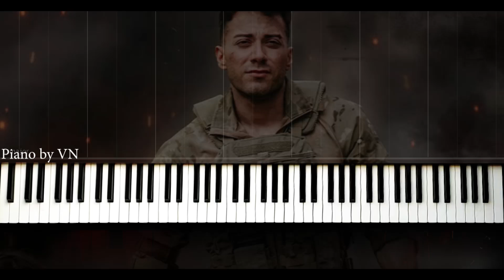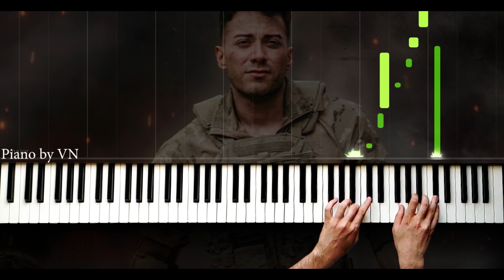Ayaz - Emotional ( Duygusal ) - Piano by VN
"Ayaz" şarkı sözleri ile

Ayaz Vurur Yine Donar Umutlar
Siyah Sayfaları Yırtıp Yakıp At
Harca Anıları Eline Kalanları
Solup Gider Benliğimiz Belki Kadın

Gözlerine Sakla Beni Deli Kadın

Kalk
Gülüm Koşup (Gülüm Koşup)
Yaptığım Hata
Yıllarım Yalan
Sensiz Bir Hayat
Dengemi Bozar Özlemin Canım Yakar

Ahhh
Hikayeler Var (Hikayeler Var)
Yalan Onlar Bak
Gönlüm Yanacak
Uzak Durma
Cananım Hasretim Zarar Ömrüme Kalan

Ne zor
Yokluğun Acısı
Hep Meyhane Köşelerinde Kalan
Gençliğimin Yarısı
İçinde Kanasın
Sevginin Yarası
Umuda Ayaz Vuracak

piyano,
piyano şarkıları,
piyano dersi,
piyano oyunu,
piyano çalma,
piyano solo,
piyano şarkısı,
piyano fon,
piyano sesi,
piyano akustik,
piyano akor,
piyano ahmet kaya,
piyano aşk,
piyano azeri,
piyano adam,
piyano ayak,
piano beat,
piyano beşiktaş,
piano bass,
piyano barış manço,
piano best,
piyano çalan adam,
piyano çalmak,
piano dj,
netd piano,
piyano efsane,
piyano en iyi,
piano easy,
piyano ezgileri,
piyano eğlenceli,
piyano egzersiz,
piyano fon müzikleri remix,
piyano flüt,
piano faded,
piyano film müziği,
piyano gitar,
piano guys